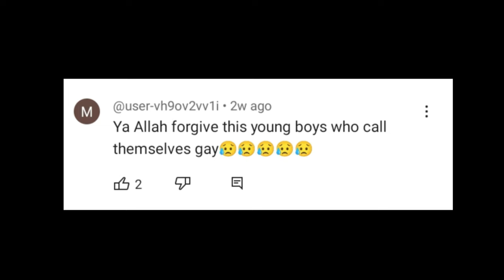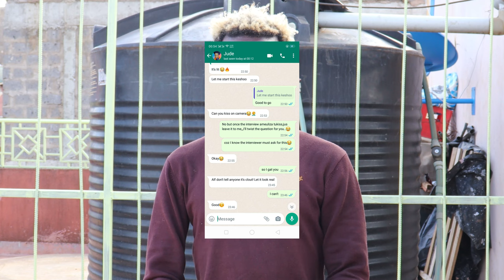The Truth revealed//I'm not gay. screenshots attached!!!!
This video is not meant to hurt anyone but to let people know that I'm not gay as it is in the internet.